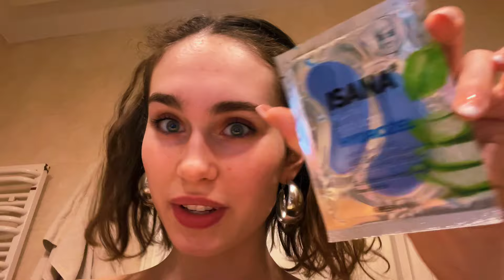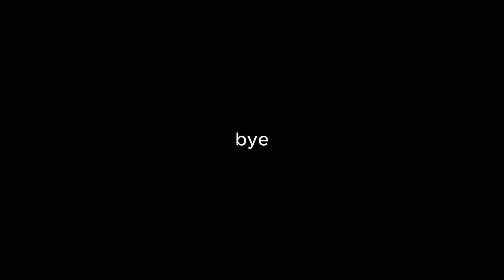vlog | mój 'relax time' ~ uczę się robić DOBRĄ MATCHĘ